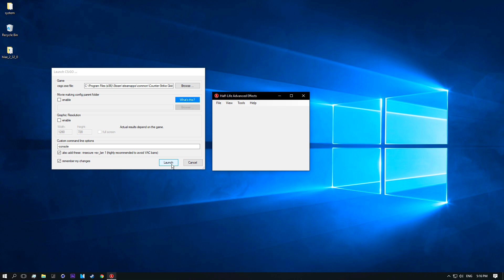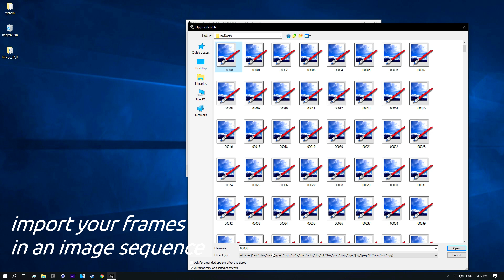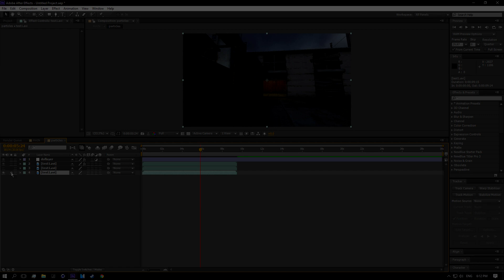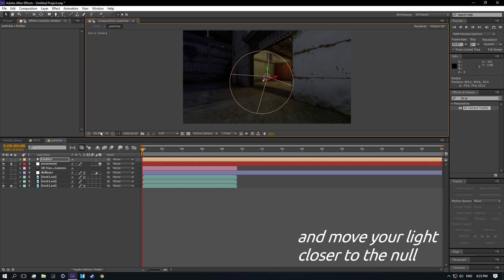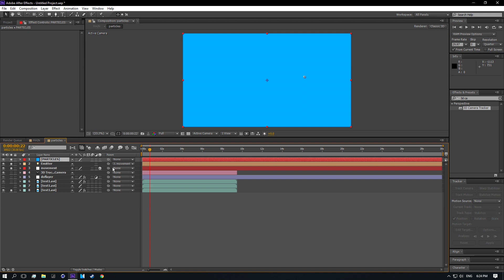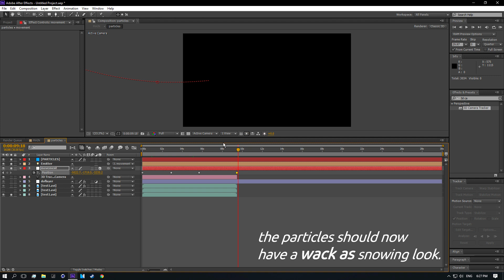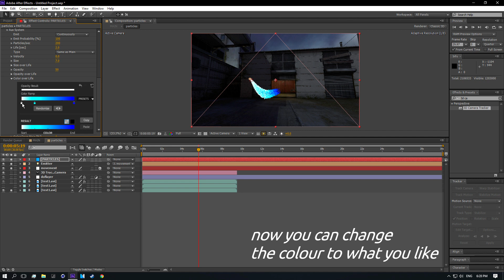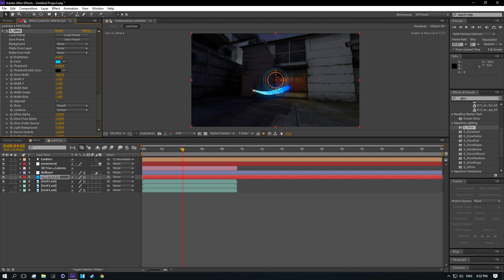CS:GO - After Effects Particles Tutorial (Aloosh inspired)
TIMESTAMPS:

0:12 - HLAE & CSGO

1:20 - VIRTUAL DUB

2:13 - AFTER EFFECTS

shinigami - sanctuary pt. 2
scared for my life (prod thereaper) - scum